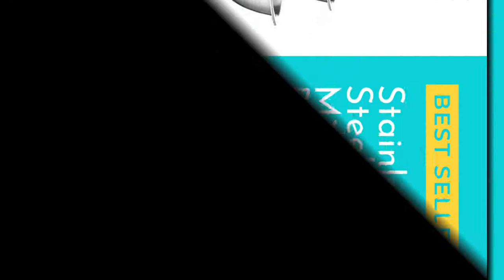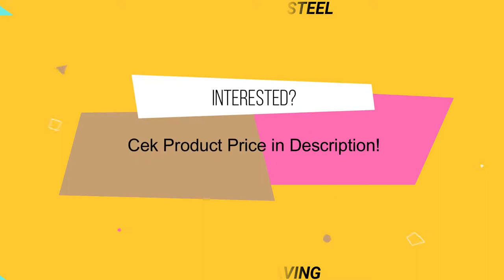High Quality Stainless Steel Mixing Bowls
STAINLESS STEEL - Includes an appealing mirror surface, for a sophisticated appearance enhancing your cooking area devices. These steel bowls are simple to clean, as well as odor, discolor and also taste resistant.

DURABLE yet LIGHTWEIGHT - Our lightweight stainless-steel bowls-ideal for everyday tasks-are made from freezer- and also dishwasher-safe, sturdy unbreakable materials, to last a lifetime.

ERGONOMICALLY DESIGNED - The wide rolled edges enable drip-free putting and also a solid grip. Level bases provide equilibrium and also stability for tossing salads, whipping creams etc. Ability noted outdoors bowls for easy recognition.

NEST for SPACE SAVING - These salad bowls, or serving bowls, flawlessly nests together and uses space-efficient storage space assists declutter kitchen cabinets. Mixing bowls for kitchen area mixing bowl sets for kitchen